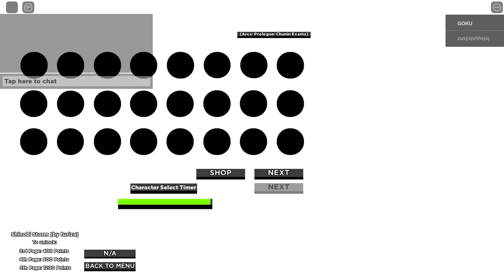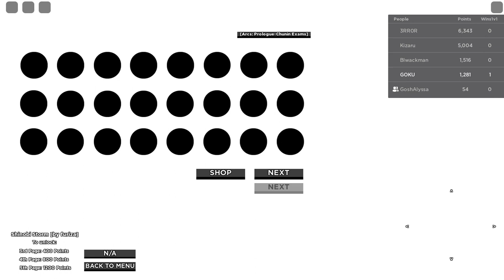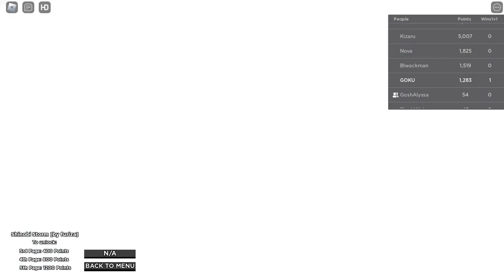Playing shinobi storm with brother part 1